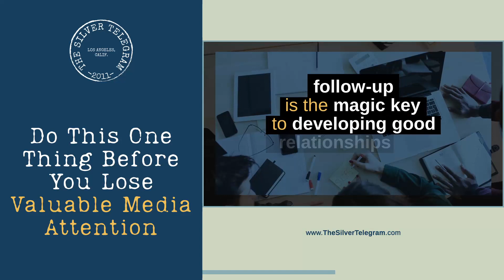Do This One Thing Before You Lose Valuable Media Attention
Writing and distributing a press release is a great accomplishment! 🤩

But it can’t end there!

The key to a truly great marketing campaign lies in what you do after the release is sent.